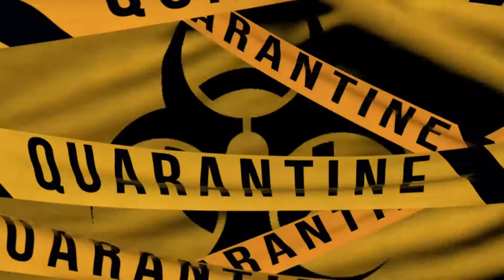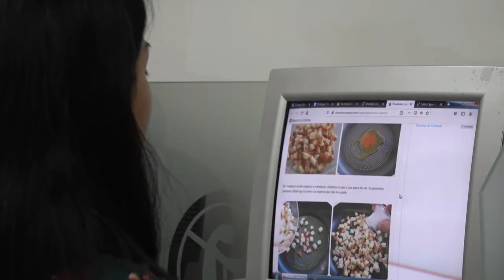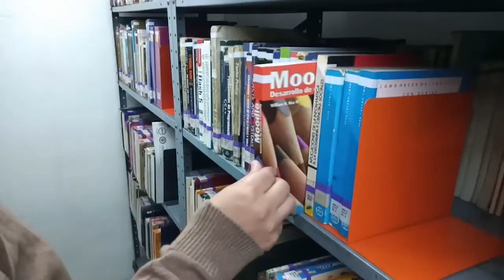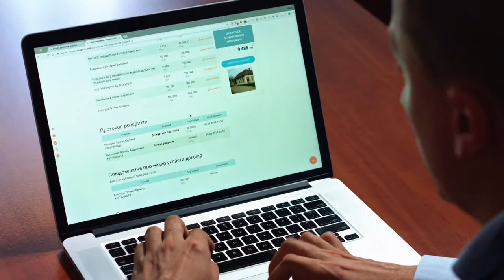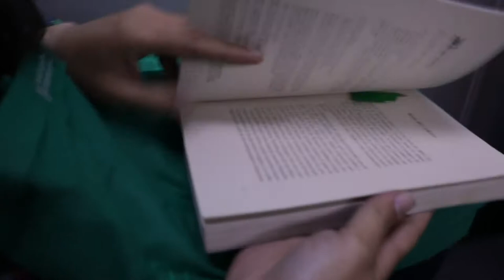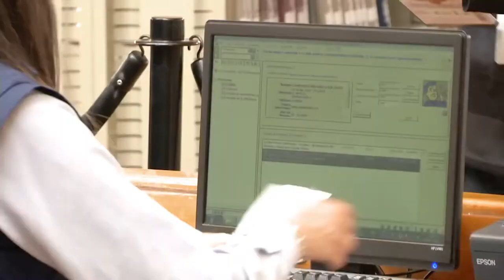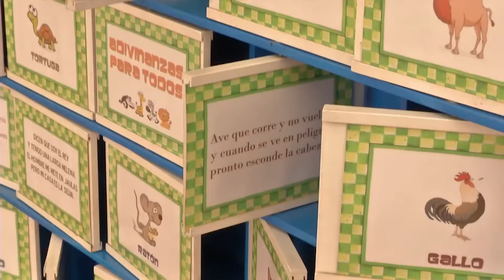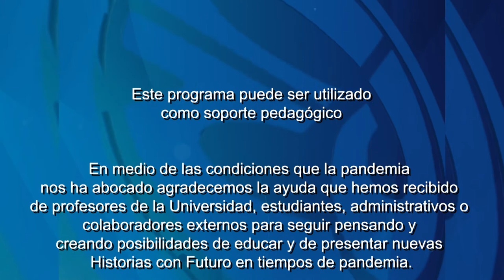Historias con Futuro: Mitos Informacion Digital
El libro no ha perdido fuerza, se ha transformado a las conveniencias de las virtualidades. Nuevas fuentes o repositorios se abren a los estudiantes y a los maestros en el que asistir a una biblioteca se hace cada vez menos posible.